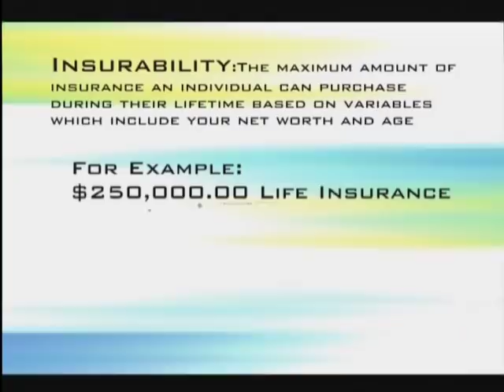Lambuth University: Capital Acquisition Plan